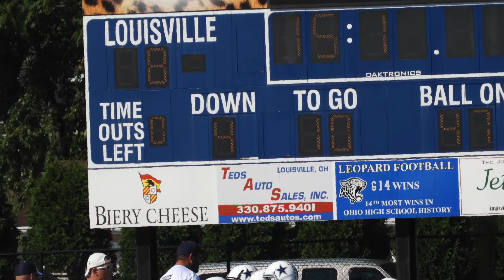Louisville Little Leopards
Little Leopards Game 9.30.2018